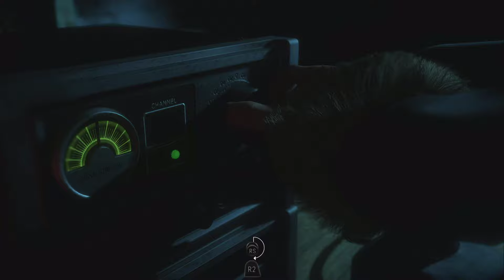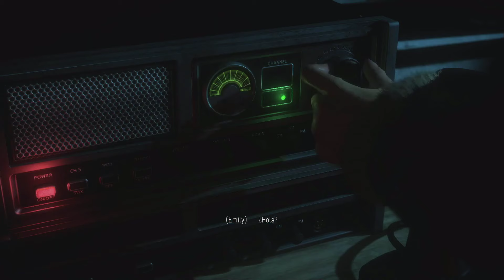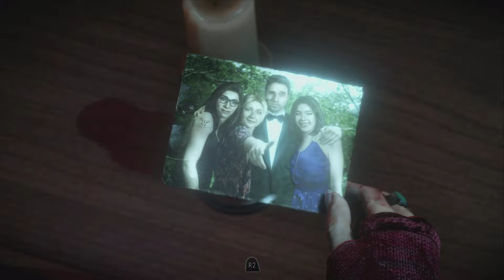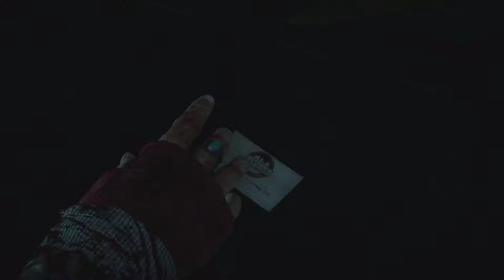Until Dawn - Capítulo 06 - Venganza